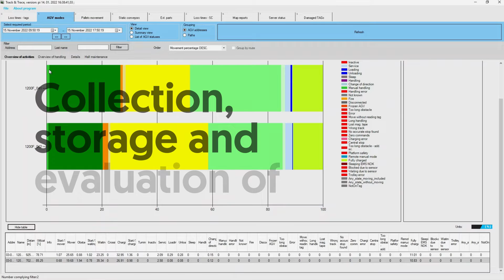Twiserion Fleet Manager - Switch the digital genius on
Twiserion Fleet Manager is Asseco CEIT’s own comprehensive fleet manager developed for monitoring and managing smart logistics resources. Plan, monitor and analyze your logistics processes.

by Asseco CEIT